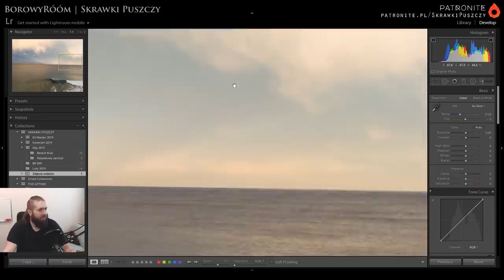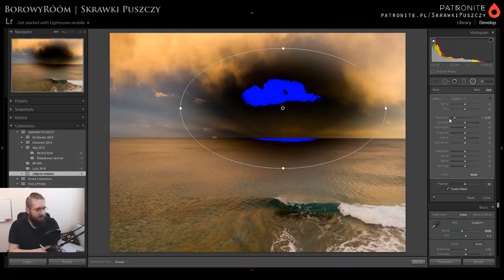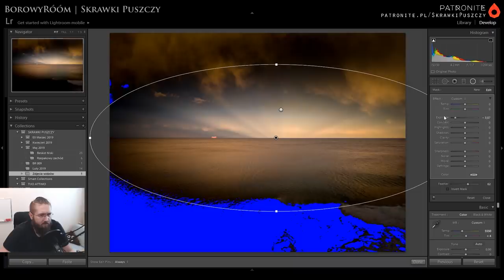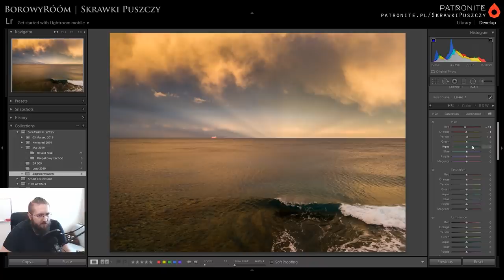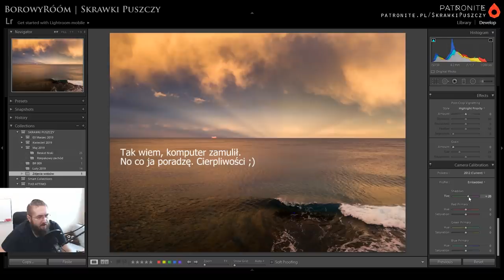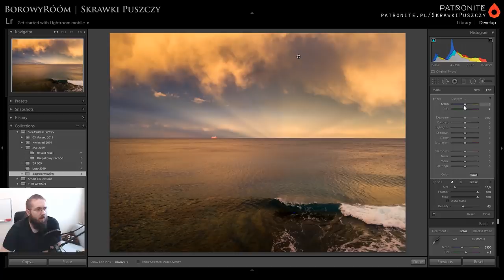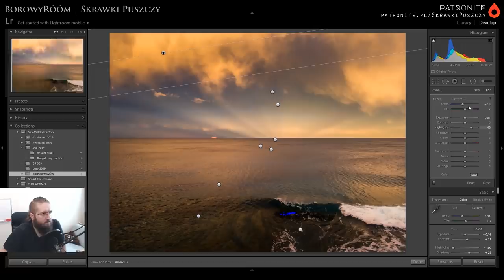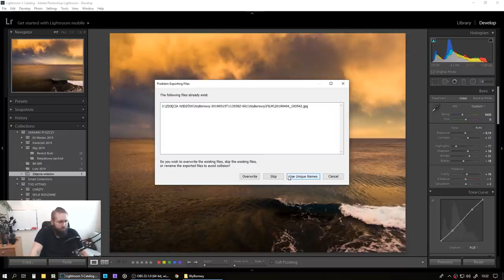[BR #010] 📷✍💻 JAK OBRABIAĆ ZDJĘCIA ZROBIONE TELEFONEM | Zachód Słońca na Korsyce | Adobe Lightroom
Moi drodzy Kochani. Wychodząc na przeciw Waszym oczekiwaniom o możliwości bezpośredniego wsparcia mojej działalności na YouTubie, informuję, że mogą już Państwo dokonywać wpłat bezpośrednio na konto bankowe lub za pomocą PayPal'a.

Dane: TUO ATTIMO Grzegorz Radosław Maziarski
Wpłata na konto bankowe:

WAŻNE! - Bardzo proszę  wpisać "Wsparcie Skrawki Puszczy" w tytule przelewu bankowego oraz PayPal

Dzisiejszy BorowyRóóm jest trochę inny, gdyż nie pracuję nad swoim zdjęcie, a zdjęciem widza. Ciekawe wyzwanie, ponieważ Tomek to zdjęcie wykonał telefonem.

Zdjęcie autorstwa Tomasza Rogulskiego
Aparat: Samsung Galaxy S7
Zdjęcie wykonane w formacie RAW

Moje strony i linki!
••• FOLLOW ME •••